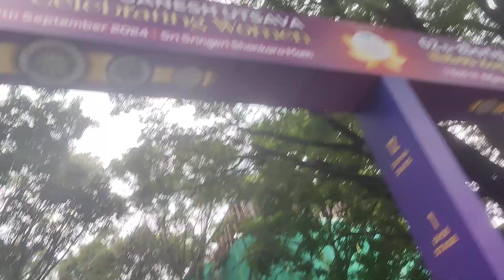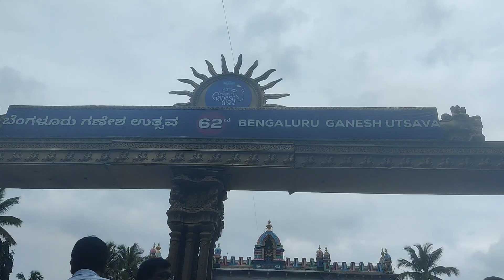Ganesha utsava, women's drams dance .